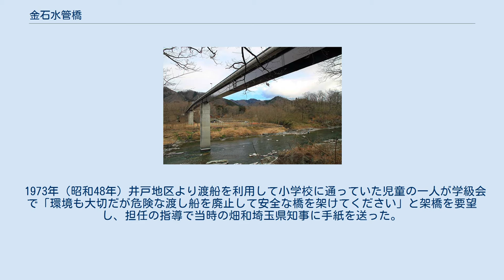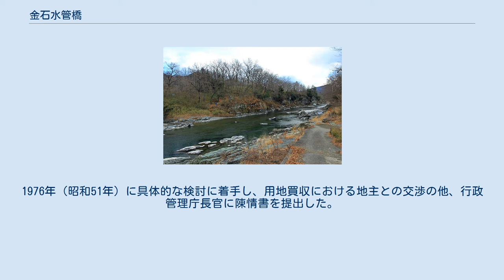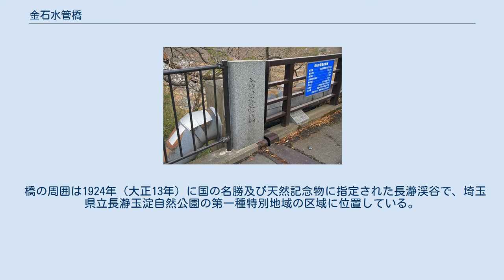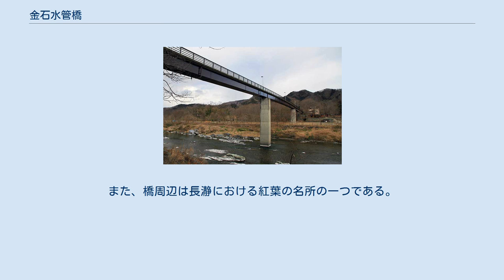金石水管橋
金石水管橋 金石水管橋の位置 金石水管橋（かないしすいかんきょう）は埼玉県秩父郡長瀞町井戸と同本野上の間で荒川に架かる長瀞町道幹線26号の橋（水道道路併用橋）である。
 金石水管橋は地元の児童が書いた作文を基に1978年（昭和53年）起工、1981年（昭和56年）竣工した橋で、荒川河口から107.8 kmの地点に架けられている。
橋長157.50メートル、総幅員3.20メートル、有効幅員2.0メートル（管理用歩道）、最大支間長52.5メートルの3径間鋼連続箱桁橋である。
支間割りは52.1メートル、52.5メートル、52.1メートルで、中央径間がやや長くなっている。
橋の高さ（桁下高）は荒川の水面から18.0メートルである。
皆野・長瀞水道企業団が橋を管理している。
 長瀞町の荒川を隔てた東部と西部を結ぶ橋の一つで、地域住民の生活道路の他、長瀞観光にも利用される橋でもあり、町内では人が渡れる橋としては最も上流側（南側）に位置している。
下流側に埼玉県道287号長瀞児玉線の高砂橋がある。
 また金石水管橋という名が示す通り、付帯設備として井戸側より本野上側へ水道水を送る内径350ミリメートルの水道本管を下流側に併設し、荒川を横断する水道橋の役割も持ちあわせている。
両岸とも河岸段丘になっていて荒川の低水路と段丘崖上の段丘面の高低差が大きいため、勾配を延々と上る様なアプローチ区間を設けることなく右岸側と左岸側を直接結んでいる。
橋面は緩いアーチ状の縦断曲線を持つため両岸側より中央部がやや高くなっている。
歩行者および自転車専用の橋（人道橋）で橋の両詰に車止めが設置されている。
また、当橋に関する石碑や詳細なデータを記した説明板が設置されている。
 皆野の大浜の渡し（参考画像）金石の渡し同様の繰り船を運行していた。
 仮橋の仮設作業（1960年頃） 金石の渡し跡。
 橋が開通する以前は「金石の渡し」と呼ばれる秩父郡本野上村下野と同井戸村中郷金石を結ぶ村道に属し、船1艘を有する私設の渡船場（作場渡）であった。
 渡船場の場所は現在の金石水管橋のやや上流側にあり、約200年前である1790年（寛政2年）頃より渡船場の運営が行われ、荒川水系に数多く存在した渡船場の中で最後まで残っていた渡船場であった。
 使用された船は付近の荒川の流速が速いため、両岸に渡船係留鉄線と繰り綱（何れも針金製）を張り、その鉄線に滑車を取り付けて綱で船に結び、繰り綱を船頭が手で繰ることで対岸とを行き来する繰り船である。
定員は20名ほどで人の他、自転車や牛馬の乗船も出来た。
渡船場を通過する荒川遊船（現在の荒川ライン下り）に支障しない様にするために鉄線は高めに張られた。
 上流より荒川遊船の船が渡船場に差し掛かる場合は、遊船の方を優先するため渡船の運行は抑止され、遊船の船が通過するのを待った。
荒川遊船にとって渡船場の鉄線や繰り綱は障害物で、船頭は竿を操って繰り綱を押し上げながら通過したが、船に引っ掛けて切ってしまうこともあった。
大雨やダムの放流などによる荒川の増水で渡船の運行が危険な時は、井戸地区により舟揚げを行い、船頭小屋も同時に安全な場所に移動され、鉄線は鯱台（巻き上げ機）で巻き上げた。
この作業は夜間の危険の多い中であっても行なわれた。
渡船が運休で利用できない時はおらく橋（高砂橋）が出来るまでは皆野の親鼻橋まで迂回しなければならなかった。
渡船の利用は付近の製糸工場や織物工場への交通手段や燃料の薪やボヤ（細い枝）、織物の材料の繭などの物資の運搬で賑わっていたが、晩年は主に付近の小学校へ通う児童の通学路として機能していた。
 1926年（大正15年）までは専属の船頭が渡船の運営を務めていたが、それ以降の船頭番は村人の輪番制で井戸地区の上郷・中郷、および風布の住民が渡船を朝6時から午後6時までの時間帯で運営する様になった。
渡船料は住民は無料であったが、年一回船穀と称して白鳥・野上地域の住民より麦米などの穀物を徴収した他、樋口・上長瀞の地域より思召と称した小額の寄付金を集めていた。
住民以外の利用は1人2銭、自転車は5銭を徴収した。
また、船頭小屋は井戸側に所在し、船頭専用の耕地（船頭畑）もそこに併設され、そこで耕作もしていた。
船頭小屋は1926年（大正15年）頃まで駄菓子などの売店でもあった。
 冬場の減水期である11月下旬から3月上旬までは渡船の運行が困難なため、丸太や藤蔓を用いた木組みの長さ...